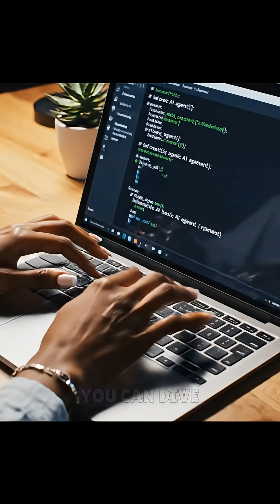🧠 Google's FREE AI Agents Course: Your Guide to Building Autonomous Bots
Want to build the next generation of truly intelligent AI? 🤯 Google is offering a FREE 5-Day Intensive AI Agents Course to teach you exactly how!

This isn't just theory—you'll dive into a hands-on course that teaches you to build intelligent AI Agents that can think, act, and collaborate to complete complex tasks.

From understanding the Foundations of AI Agents on Day 1 to building bots that remember past conversations and handle complex tasks by Day 5, this course covers it all.

Don't miss out on this high-value, practical skill for the future of tech.